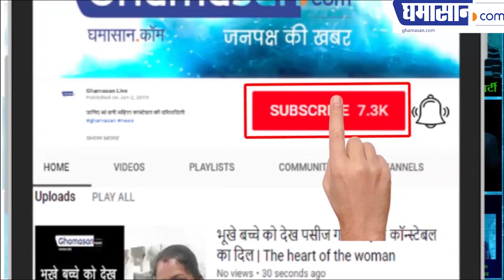Have You Ever Eaten Such 'DELICIOUS BURGER' | Burger Maker World Indore